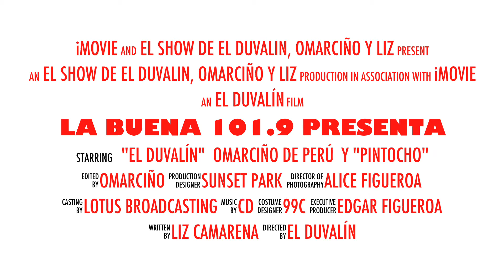El Duvalin Omarcino Y Liz contra Pintocho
El Show de El Duvalin, Omarciño y Liz te invitan a que los apoyes en su competencia de la feria Helldorado Days a corretear el becerro! Miercoles 14 de Mayo, 2014. Escuchalos Lunes a Viernes de 3-7pm